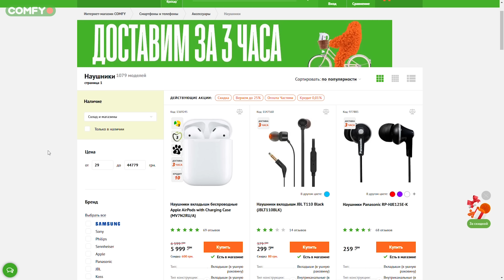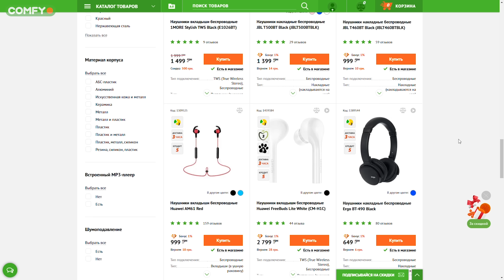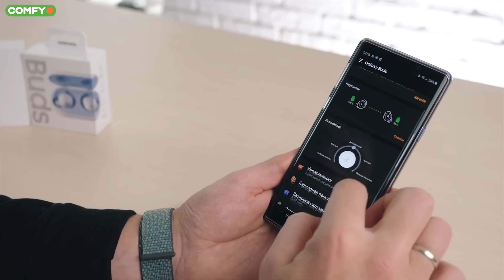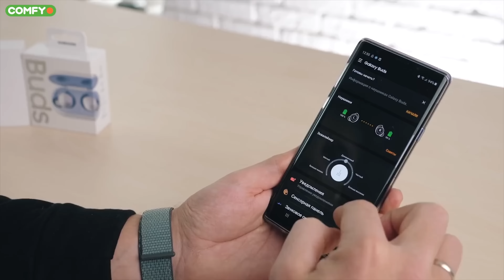Как выбрать беспроводные наушники?